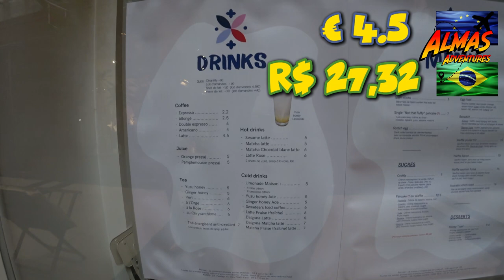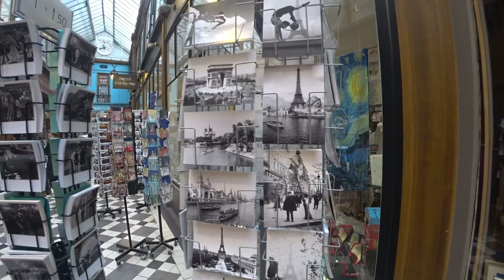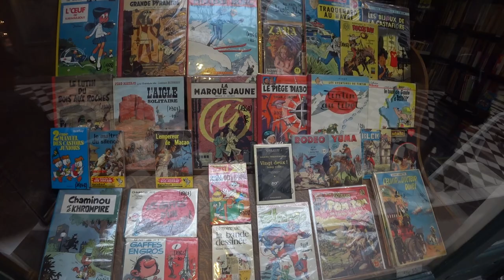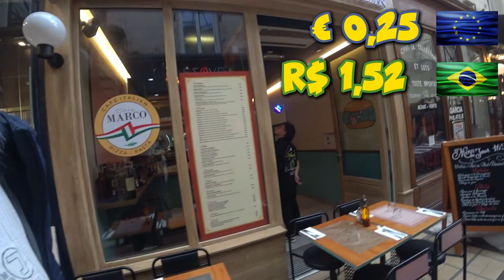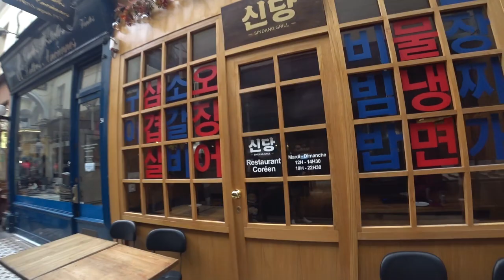🎎 Tesouros e Miniaturas na Passage Verdeau | 🇫🇷 EP 274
🎥 Hoje explorámos a fascinante Passage Verdeau e algumas das mais encantadoras Passages et Galeries de Paris! 🏛️ Desde os seus tetos de vidro, que deixam entrar luz natural, até às lojas de colecionáveis, selos, porcelanas e miniaturas como Disney e Asterix 🎎, cada canto oferece uma nova descoberta. Também nos deparamos com chocolates artesanais 🍫, brinquedos musicais 🎵 e até um restaurante com fachada de comboio 🚂. Foi uma verdadeira viagem pelo tempo e pela arte! 🎨
╰➤ 🌍 *Para seguir nosso itinerário, confira o MAPA DOS LOCAIS VISITADOS: * 🗺️📍:
[🏛️] 00:54 ◀ Passage Verdeau, Passages et Galeries
[📰] 01:15 ◀ Escultura a ler o jornal
[💧] 01:49 ◀ Preço das Bebidas
[🐕] 02:44 ◀ Pequenas Porcelanas de Cães
[🎨] 03:29 ◀ Quadros Pintados
[🎎] 05:27 ◀ Miniaturas da Disney, Asterix, Betty Boop, ...
[💎] 09:32 ◀ Cristais
[🍫] 10:41 ◀ Chocolates
[🎵] 11:44 ◀ Brinquedos Musicais de Corda
[👗] 12:12 ◀ Roupa a KG
[🚂] 12:57 ◀ Restaurante com fachada de Comboio
[📬] 13:40 ◀ Lojas de Selos, Postais, ...
[🐺] 14:33 ◀ Lobos Embalsamados
[🏃‍♂️] 14:59 ◀ Corredores semivazios
[📽️] 16:43 ◀ Amostra dos Próximos Episódios de Paris
[🎬] 18:58 ◀ Trailer
╰➤ 🌄  *ASSISTA A OUTRA SÉRIE DE VIAGENS* ▼